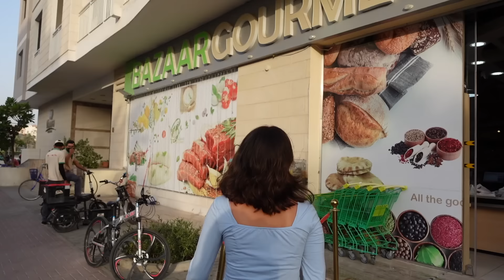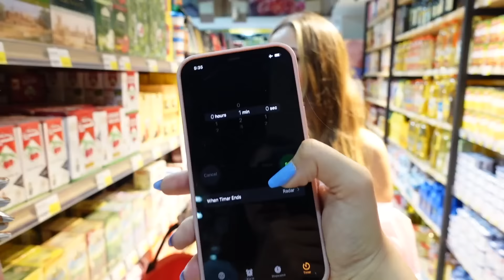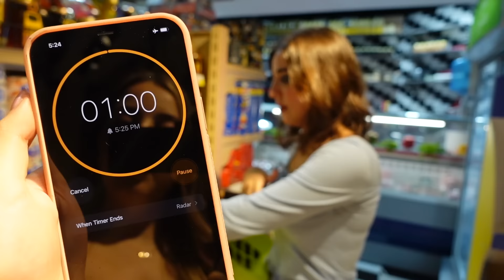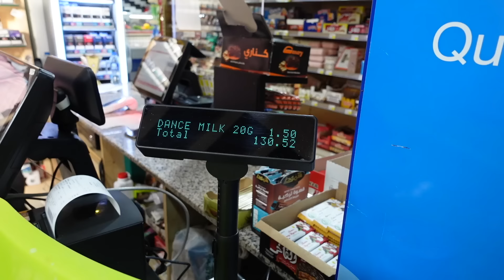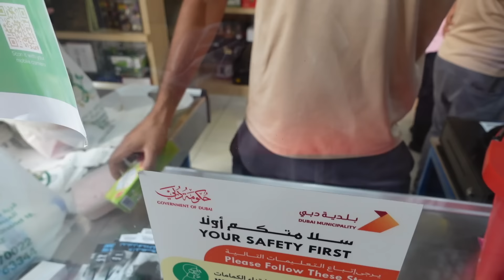يوم كامل باللون اللون الأزرق💙 ضد اللون الزهري💗 مين فاز؟